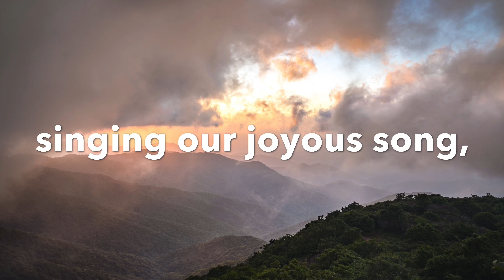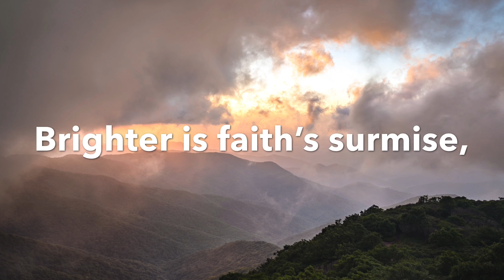42 Morning So Fair To See